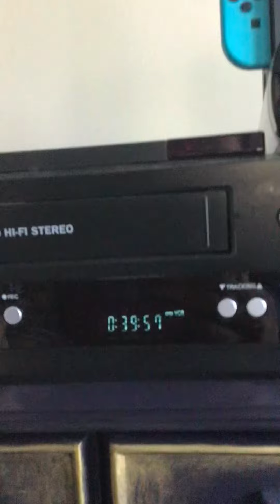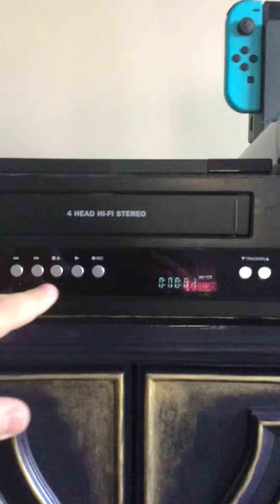Closing To Arthur Goes On A Field Trip 2002 VHS